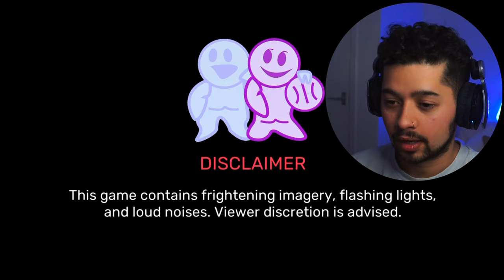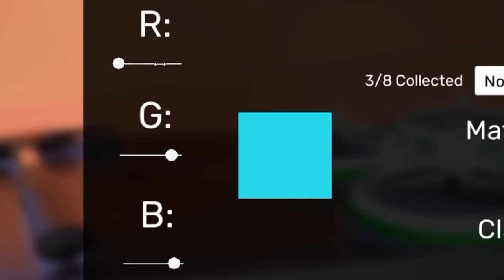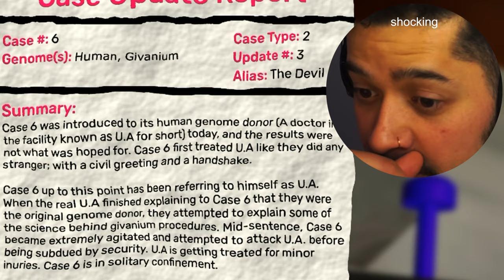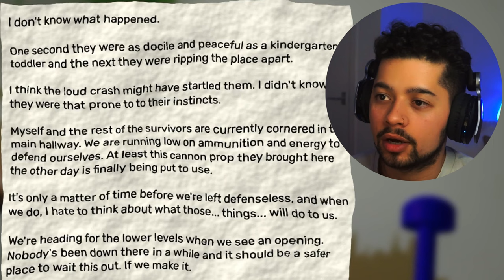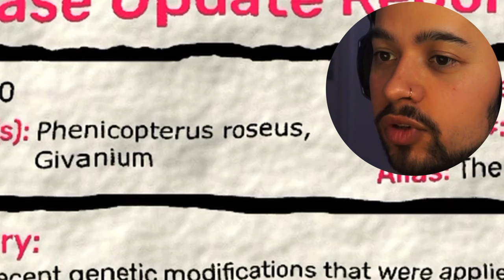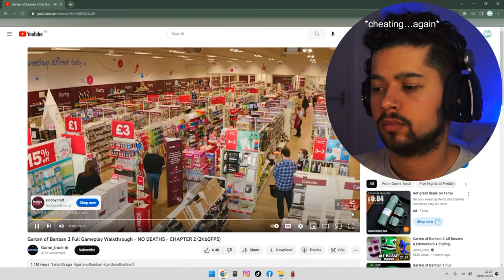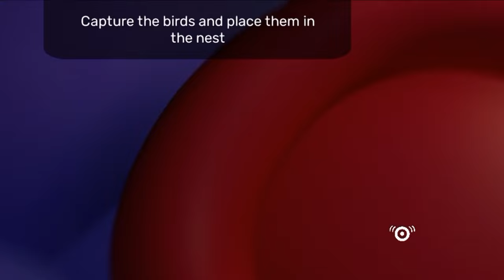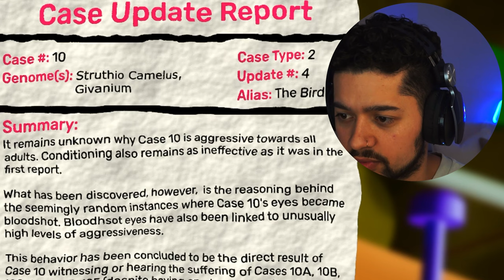who the f is 🕷️ nabnab?...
HOLA AMIGOS!👋

Me when presented with a simple puzzle: 👁️👄👁️

Me when presented with a simple jumpscare: 😱